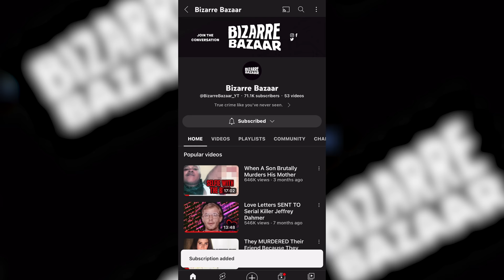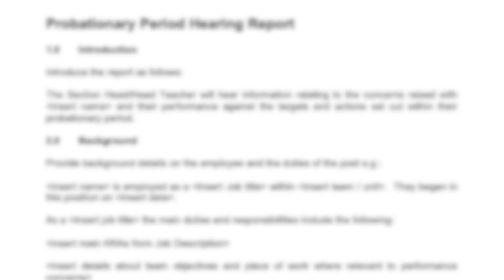Screwdriver Killer Was Found CHEWING HER FACE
In this true crime podcast we look at a harrowing case that took place in the UK, a man called Matthew Williams, only released from prison two weeks before, is found in a horrific scene in his bedroom looking out of his mind...